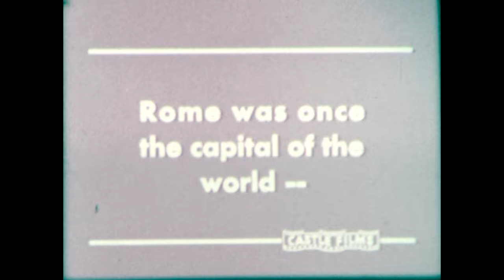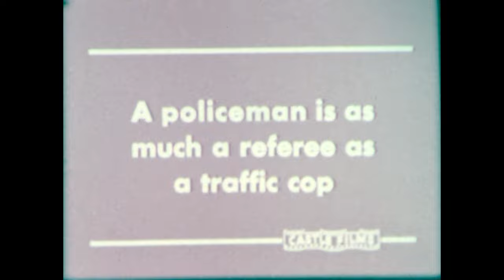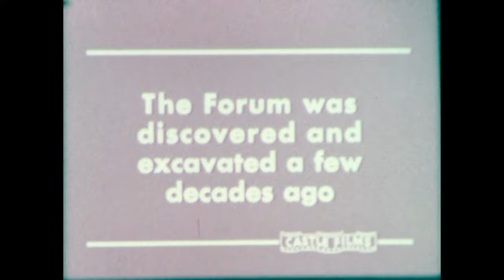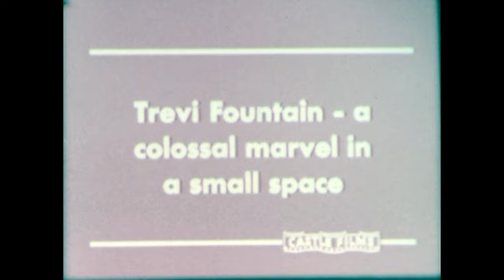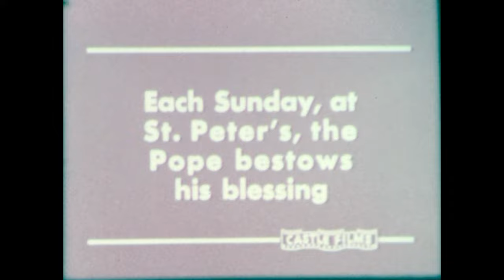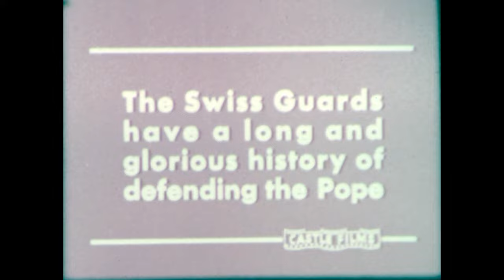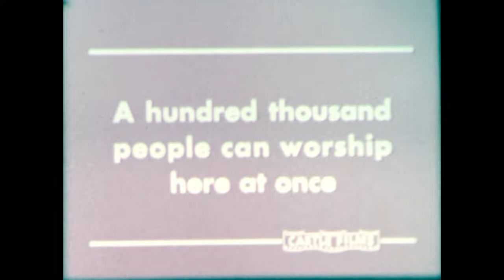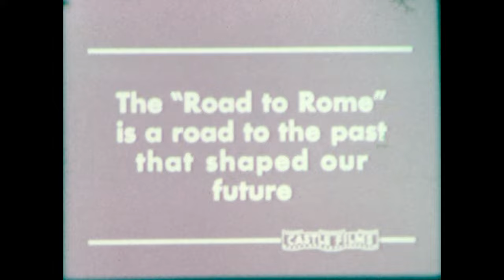The Road To Rome